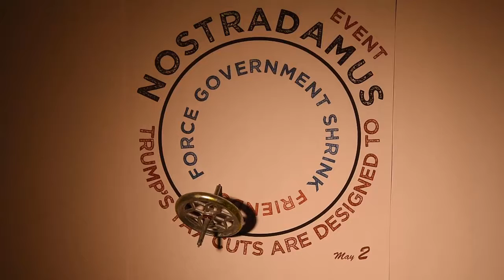A prediction on Trump's tax cuts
Why did Trump lower the tax rate so much?